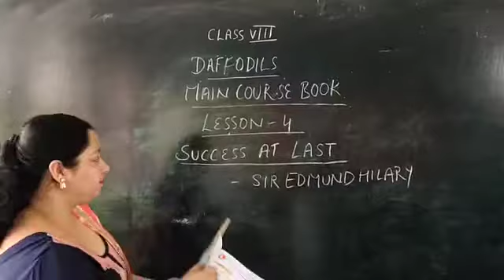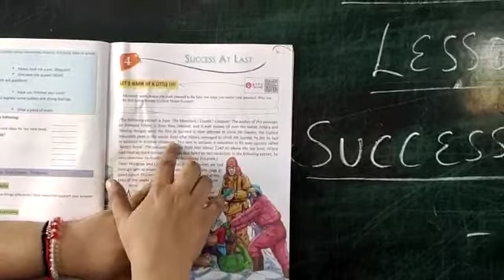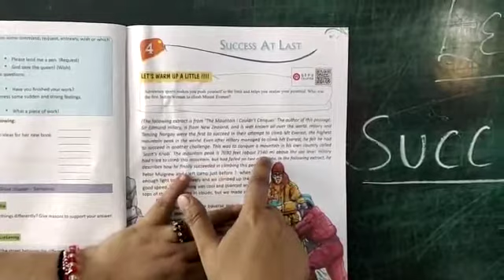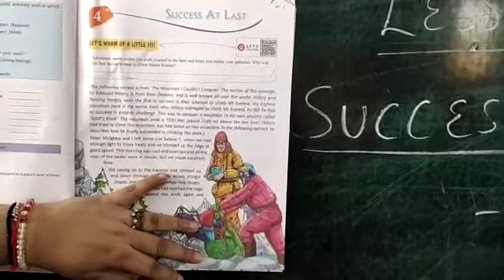Class 8 Daffodils English main course book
The lesson is all about the adventurous journey of sir Edmund Hillary